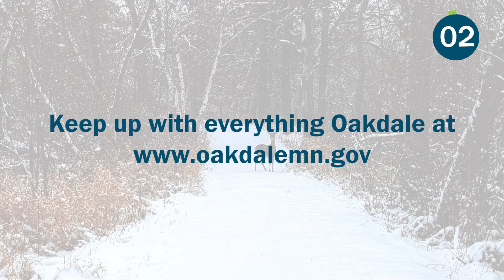Monday Morning Minute - December 9, 2024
We have a jam-packed week in Oakdale! In today's Monday Morning Minute, Mayor Zabel covers the final City Council meeting of the year and the Truth-in-Taxation meeting on Tuesday, Santa's Firetruck Visit on Wednesday, and the Indoor Market on Saturday. Check it out!